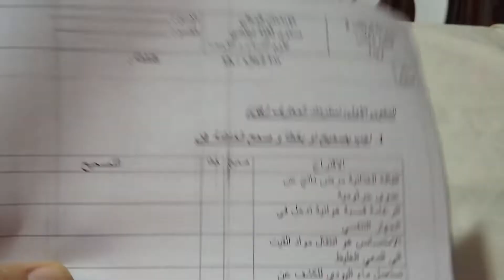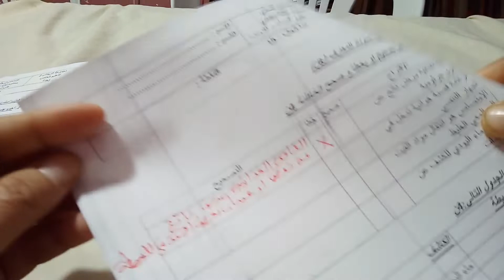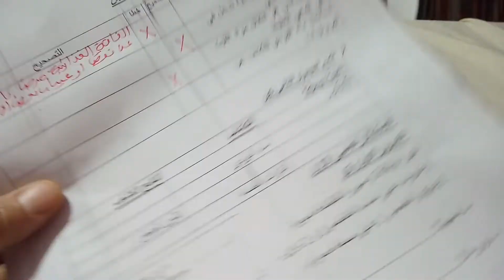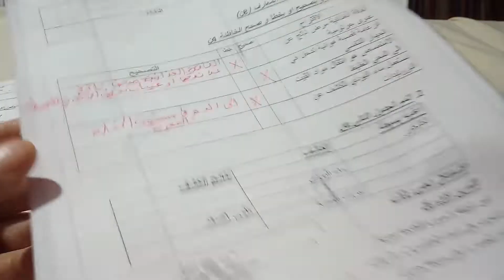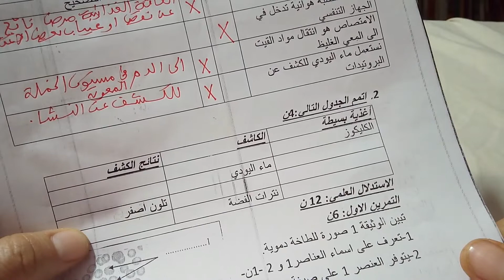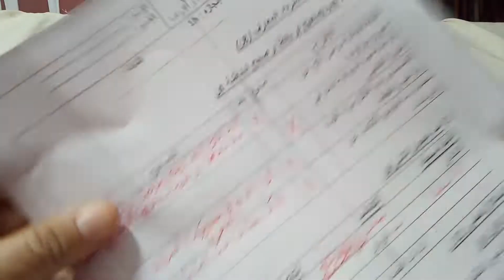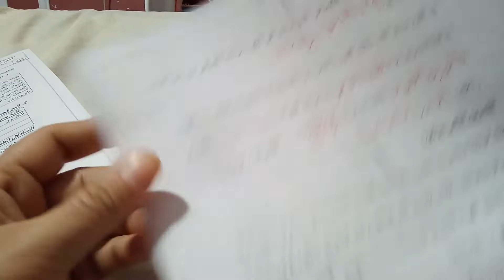correction examen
correction examen/arabe